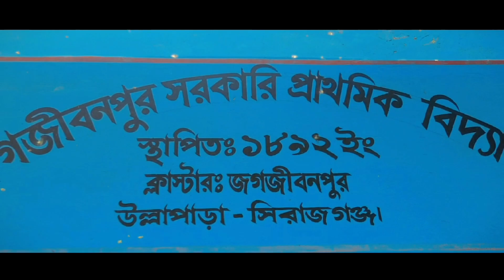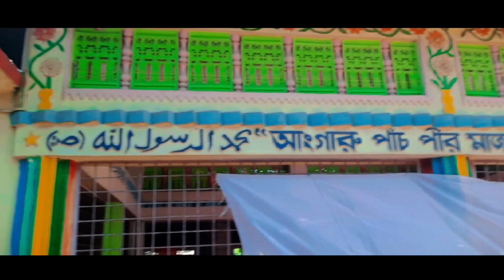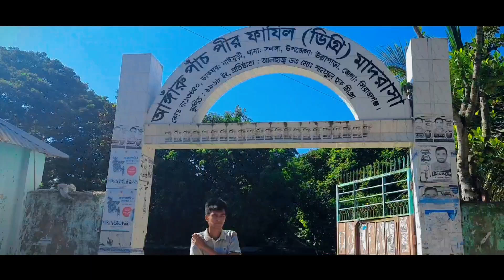Our village |Vlog 03| Bangla vlog video| My Hometown| Cinematic vlog| Jihad sarkar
Hello guys
This is our 3rd vlog

Edit :Jihad sarkar
Poster : Jihad sarkar